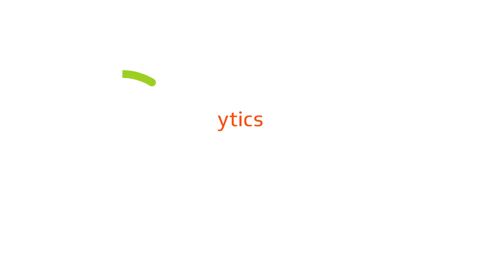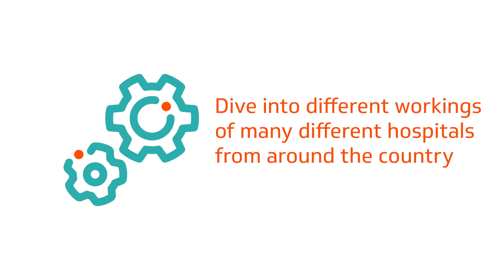Vizient Pharmacy Informatics Residency Program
Learn more about the unique opportunity and experience available to the pharmacist chosen for the role of Vizient Pharmacy Informatics Resident. Interested applicants can learn more about the Vizient Pharmacy Informatics Residency Program and apply for the residency

Featured in the video is Vizient's:
Director of the Pharmacy Informatics Residency Program:
Dan Kistner, senior vice president, Pharmacy Solutions
Residency Coordinators:
Carina Dolan, director, Clinical Oncology and Pharmaceutical Outcomes and Bryan Shaw, manager, Pharmacy Analytics and Residency Program.